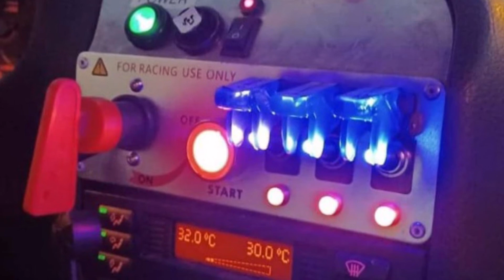3° Loreggia Motor Show 20 21 NOVEMBRE 2021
Organizzato in collaborazione con TurboRacing Team
Il ricavato dell'evento è stato donato alla città della speranza di Padova